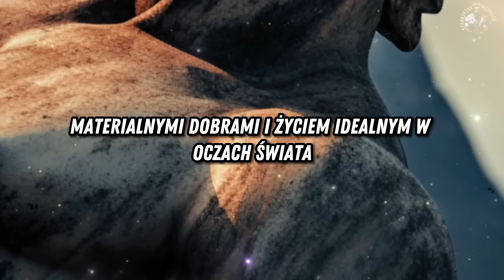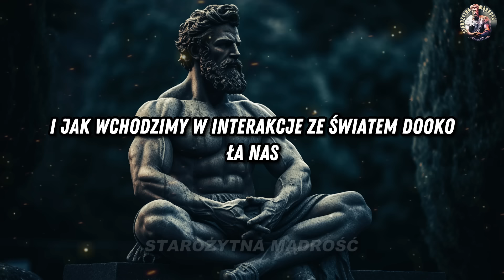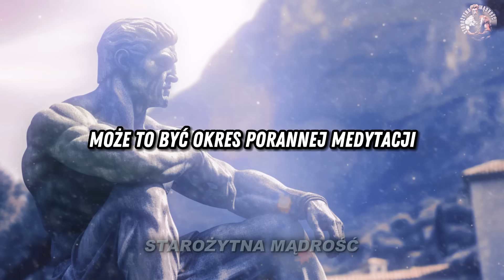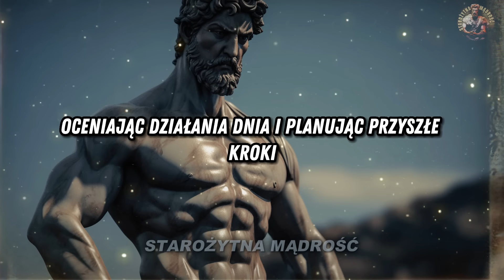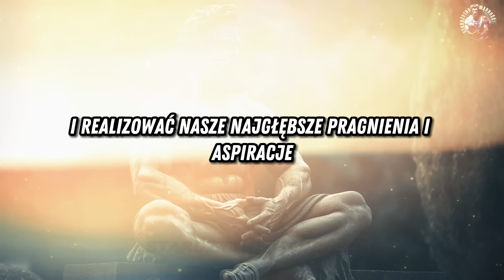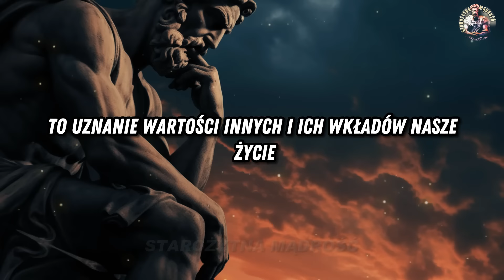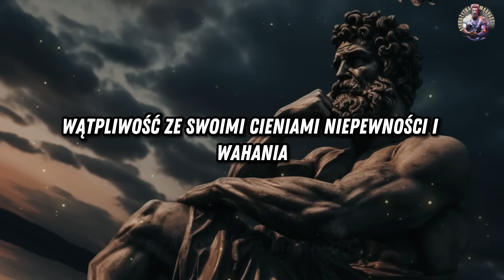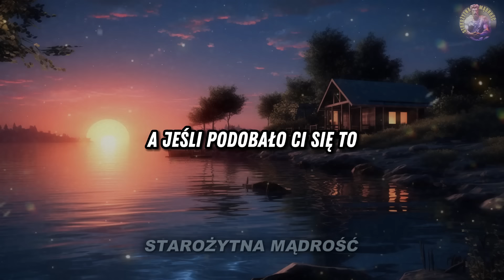ABY BYĆ NAPRAWDĘ SZCZĘŚLIWYM, ZRÓB ... STOICYZM!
Odkryj drogę do prawdziwego szczęścia z naszym inspirującym filmem "Aby być naprawdę szczęśliwym, zrób...". 🌟 Ten film to skarbiec mądrości, motywacji i głębokiej refleksji, mający na celu oświetlenie Twojej podróży do satysfakcji i autentycznego zadowolenia. 🌈 W całym filmie eksplorujemy niuanse autentycznego szczęścia, podkreślając, jak codzienne wybory, perspektywa życia i głębokie zrozumienie samego siebie przyczyniają się do pełnego i znaczącego istnienia. 💡

W tym filmie nie tylko inspirujemy potężnymi przesłaniami motywacyjnymi, ale także zagłębiamy się w mądrość czasów, od nauk filozofów stoickich po współczesne praktyki dobrego samopoczucia. 📚 Każdy moment to okazja do refleksji nad własnym życiem, przewartościowania priorytetów i ponownego zapalenia pasji do życia. ❤️

"Aby być naprawdę szczęśliwym, zrób..." to nie tylko film, to zaproszenie do przemiany Twojego życia. 🚀 Przez inspirujące historie, praktyczne porady i transformujące spostrzeżenia znajdziesz klucze do odblokowania własnej wersji szczęścia. 🗝️ Ten film jest idealny dla tych, którzy szukają inspiracji do pokonywania wyzwań, odnalezienia wewnętrznego spokoju i życia życiem z sensem. 🌟

Na końcu tego filmu zrozumiesz głębiej, jak szczęście jest wyborem i stanem bycia, który możesz kultywować każdego dnia. Dołącz do nas w tej transformującej podróży i odkryj, jak być naprawdę szczęśliwym! 🌈🎉